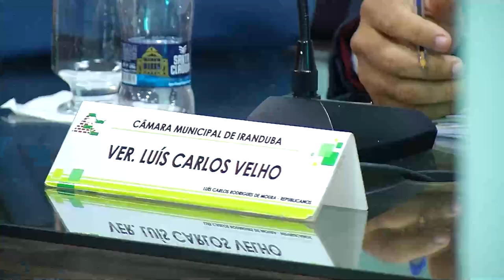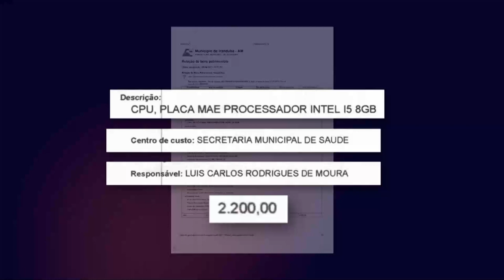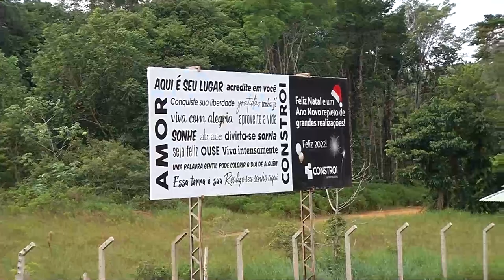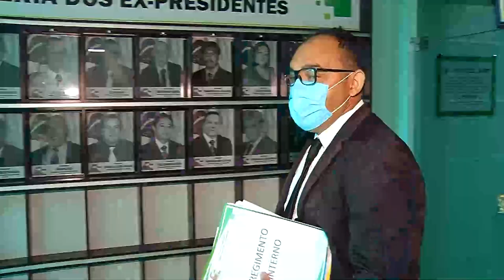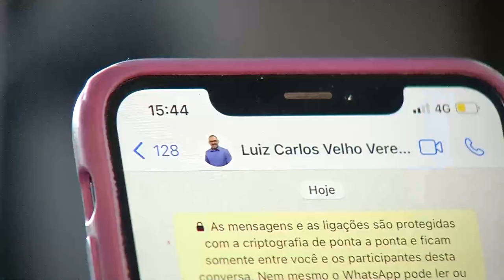Vereador de Iranduba é alvo de várias denúncias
Exclusivo! Um vereador de Iranduba é alvo de várias denúncias. Entre elas, o não pagamento de impostos de imóveis e envolvimento com loteamento irregularidades. A conduta duvidosa do parlamentar já acontece desde a época em que era secretário municipal de saúde.